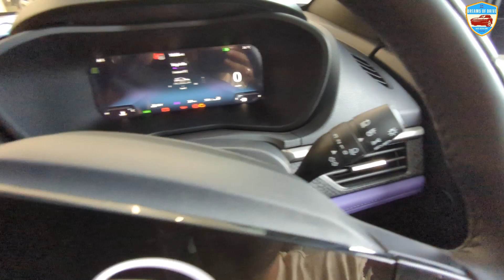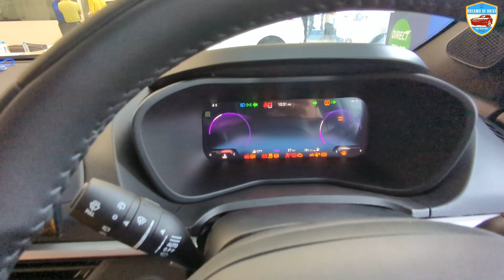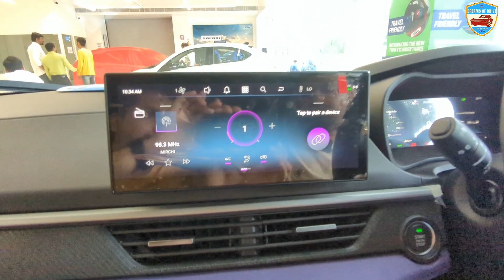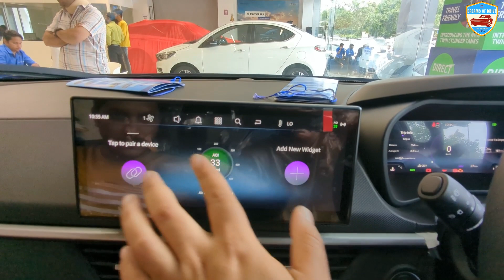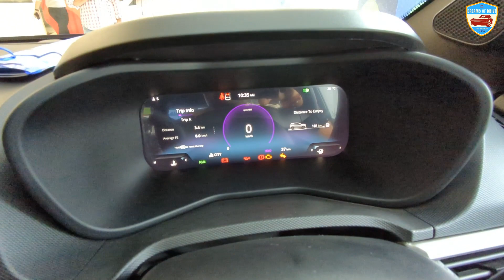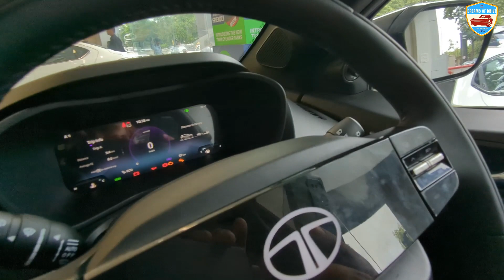TATA Nexon Facelift 2023💜 | FEARLESS+ | ₹13 Lakh🔥| Future Car 👌🏻 | Detailed Review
TATA Nexon Facelift 2023💜 | FEARLESS+ | ₹13 Lakh🔥| Future Car 👌🏻

Address : Umiya Nagar Society,Near Shree  Chosath Joganiya Mata Mandir,
                 Opp Khatodara Police Station,Udhna Magdalla Road,Surat-394210